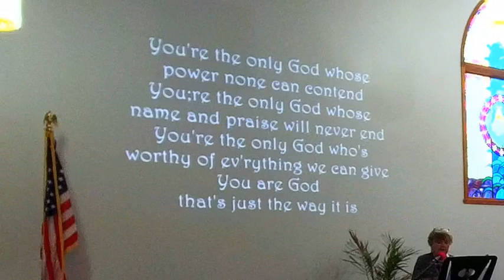October 6, 2024